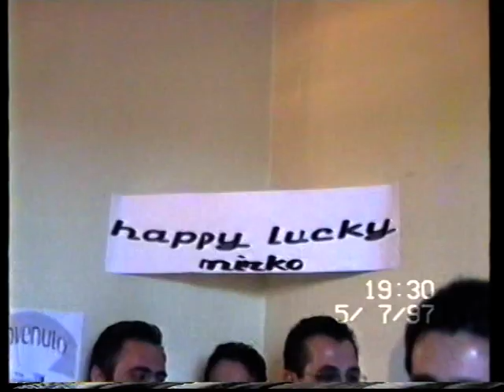1997 BATTESIMO MIRKO CIANCIO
ALBUM RICORDI DI FAMIGLIA